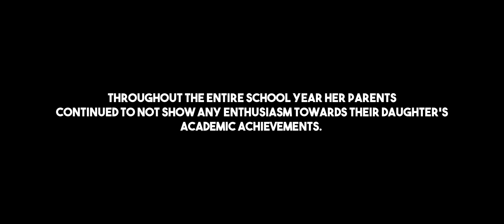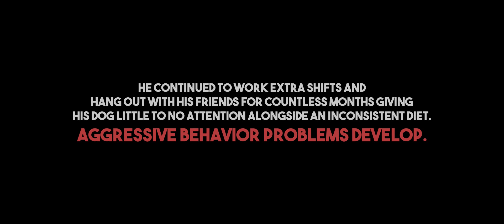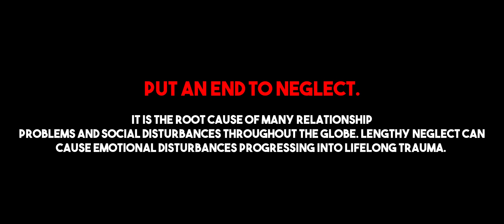This is how it feels to be neglected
Neglect has unforeseen consequences.